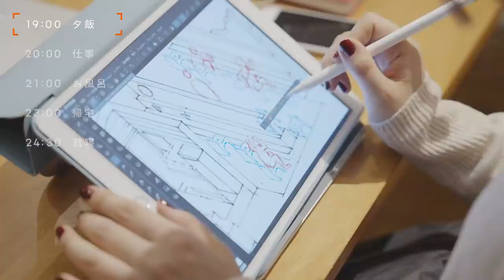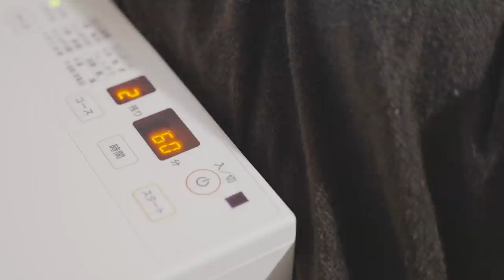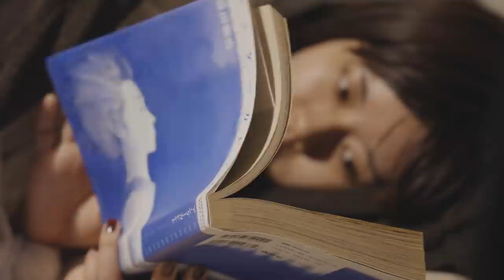【Night Routine】銭湯イラストレーターの「銭湯に救われ、銭湯を中心に暮らす」チルなナイトルーティーン | 塩谷歩波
今回登場してもらうのは、小杉湯番頭／イラストレーターである塩谷歩波(えんやほなみ)さんです。1日の終わり、仕事を終えてから眠るまでの時間をどう過ごしているのか、うかがってきました。

体調不良で設計事務所を休職中に銭湯に救われ、銭湯の魅力を伝えるためイラストシリーズ「銭湯図解」を描き始める。「銭湯図解」をきっかけに、小杉湯の番頭へ 。

高円寺にある銭湯、小杉湯の番頭を務めている塩谷さん。晩御飯を小杉湯のとなりで食べたり、仕事終わりはそのまま銭湯で入浴したりと、番頭らしいルーティンをお持ちです。そしてご自宅には、より深く心を落ち着かせるための暮らしのヒントがありました。ぜひご覧ください。

出演依頼や情報提供はこちらまでお願いします。

■目次
00:00 塩谷さんのナイトルーティンダイジェスト
00:21 小杉湯の隣で食べる夕飯
00:48 イラストレーターのお仕事
01:25 小杉湯スタッフとの打ち合わせ
01:45 仕事終わりはそのまま入浴
02:17 番頭さんが住んでいた小部屋でまったり
02:50 帰宅
03:08 乾燥機でお布団をホカホカに
03:21 茶香炉で香りを楽しみながらお茶を飲む
04:00 寝る前の読書
04:20 就寝